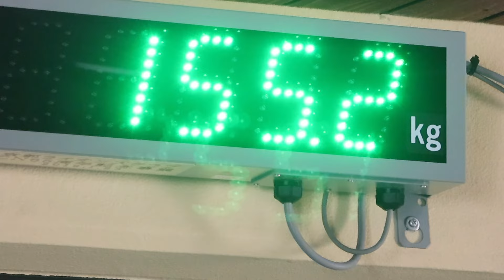甘えるキンタロウの体や手足を優しく触ってあげる飼育員⭐️ゴリラ Gorilla【京都市動物園】The zookeeper lovingly touch Kintaro's body and limbs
2024年7月

屋外が暑いので、朝食後しばらくすると部屋の中に戻って過ごすモモタロウファミリー。

部屋の中だとモモタロウもゲンタロウも寝てる事が多く、キンタロウは少し退屈です。

そんな時でも、飼育員さんが時間があればゴリラ舎に来てくれます。

そして嬉しくて飼育員さんを遊びに誘うキンタロウ。

飼育員さんはそんなキンタロウの体を優しく触りながら遊んでくれます。

This video was filmed in July 2024.

It's hot outside, so the Momotaro family spends time indoors after breakfast.

Inside the room, Momotaro and Gentaro often sleep, so Kintaro gets a little bored.

At times like that, a zookeeper comes to play with Kintaro.

Kintaro is happy and invites her to play.

She plays with Kintaro, touching his body affectionately.

⭐️モモタロウ ♂(2000/7/3)

2000年に上野動物園で誕生。
母はモモコで父はビジュ。(ビジュはモモタロウが生まれる前に亡くなってます)
2010年に京都市動物園にやって来て、ゲンキとの間にゲンタロウとキンタロウという2人の息子が誕生。
モモタロウは父親と暮らした事がないので不器用なところもありますが、２児の父として頑張ってます。

⭐️ゲンキ ♀(1986/6/24)

ゲンキは京都市動物園で、父マックと母ヒロミの間に生まれました。
京太郎という兄もいましたが(人工哺育)、すでに亡くなってます。
ゲンキは10歳の時に繁殖のために上野動物園に移動しましたが、他の雌ゴリラ達との関係悪化などあり、ストレスで自傷行為までするようになったので再び京都市動物園に戻って来ました。
それから色んな雄との経験をつみ、モモタロウと出会いました。
モモタロウはゲンキが上野動物園時代に好きだったビジュの息子でもあります。
そしてモモタロウとの間に長男ゲンタロウ、次男キンタロウが誕生しました。
ゲンキはとても母性が強く、2人の息子にもたくさんの愛情を注いでいます。

⭐️ゲンタロウ ♂(2011/12/21)

モモタロウとゲンキの間に生まれた第1子。
ゲンキの母乳の出が悪く、生後数日で衰弱してたために人工哺育で育てられました。
約10ヶ月後に無事にゲンキと同居を再開し、現在は立派なゴリラとして成長中です。
人間の事も大好きで、飼育員さんと楽しそうに遊ぶ姿もたくさん見れました。
思春期で母ゲンキを困らせる事も多々ありますが、弟のキンタロウといつも遊んであげる良いお兄ちゃんでもあります。

⭐️キンタロウ ♂(2018/12/19)

モモタロウとゲンキの間に生まれた第2子。
赤ちゃんの頃は母ゲンキに1日中抱かれてる期間が長かったので、小さく細くで心配されたりもしましたが、今はそれが嘘みたいに逞しく成長。
自己主張が激しく、気が強い一面があり、父モモタロウに怒られてもケロッとしてたりする事もあります。
今では元気に1人で動き回ってますが、まだ母ゲンキに甘えています。